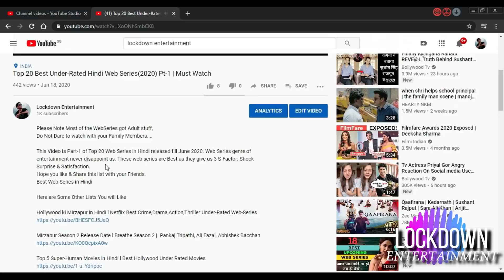Money Heist Release Time Changed INDIA l Sooryavanshi Surprise OTT Release Date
Money Heist Part 5 Vol 2 Release Time
Money Heist Part 5 Volume 2 Release Time
Money Heist Part 5 Release Time
Money Heist Season 5 Release Time
Money Heist Season 5 Part 2 Release Time
Money Heist Part 5 Vol 2 Netflix Release Time
Money Heist Part 5 Vol 2 India Release Time
new movies
upcoming hindi movies
upcoming movies trailers
new upcoming movies trailer
new trailers
upcoming south hindi dubbed movies
south upcoming movies 2021
upcoming tamil movies
upcoming indian movies
upcoming telugu movies
bollywood upcoming movies trailer
marvel upcoming movies
upcoming punjabi movies
2021 web series
2021 web series list
hindi web series trailer 2021
movies releasing in November 2021
netflix new releases November 2021
new hindi web series released in November 2021
new hindi web series trailer 2021
new movie trailers November 2021
new movies and web series 2021
new release movies November 2021
new release web series November 2021
latest hindi web series 2021 trailer
latest movies 2021
latest ott releases
latest web series
netflix November 2021
upcoming movies
upcoming movie
November 2021 upcoming movie releases web series releases new web series trailer upcoming this week Netflix Disney Hotstar amazon prime sonyliv zee5 altbalaji
New web series trailer upcoming new hindi web series and movies November 2021
upcoming movies and web series in November 2021 new web series trailer hindi ott release date platform trailer